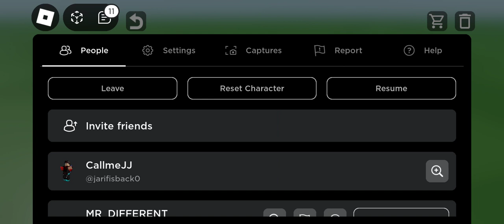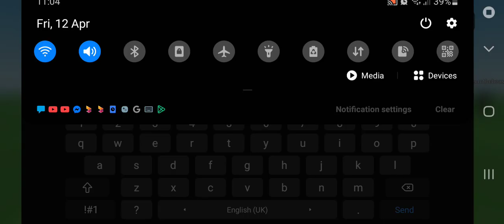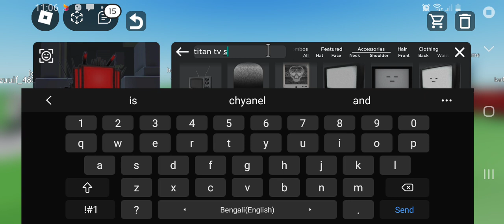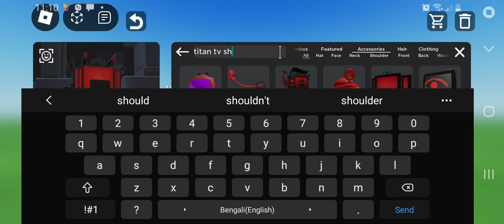12 April 2024